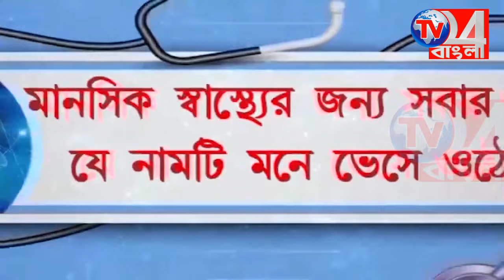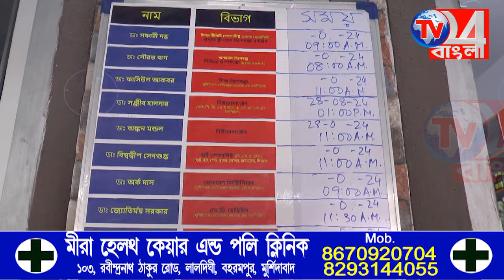বিপুল পরিমাণ আ*গ্নে*য়া*স্ত্র সহ পুলিশের জালে অ*স্ত্র কারবারি